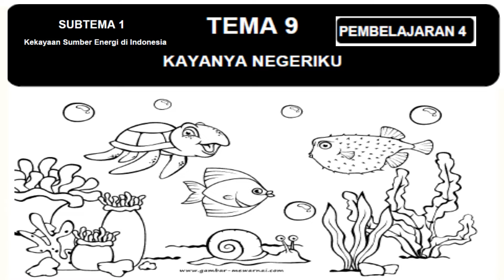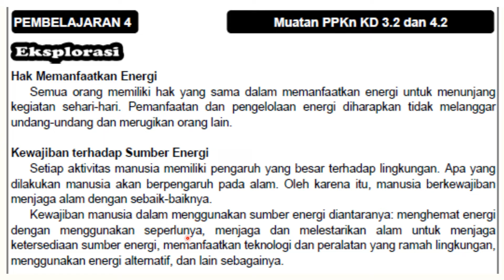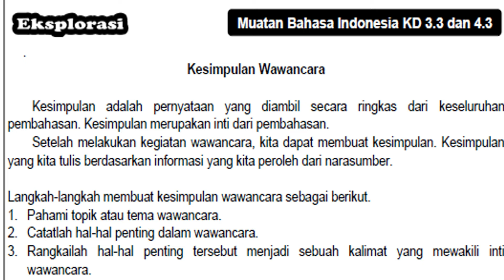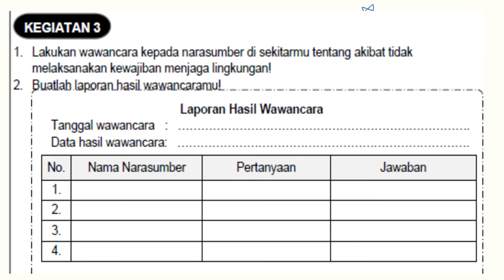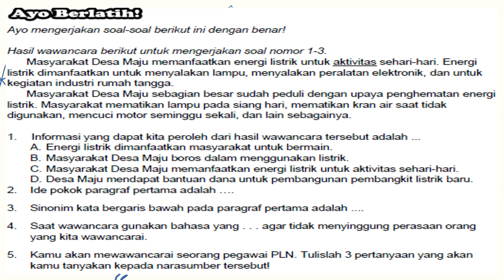CERDAS KELAS 4 TEMA 9 SUBTEMA 1 PB 4